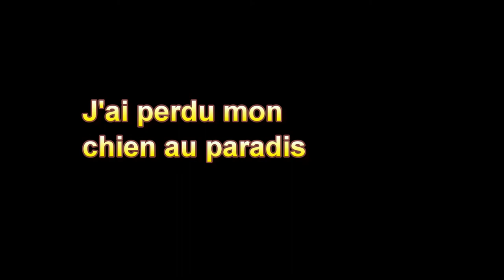Christophe Leporatti - J'ai perdu mon chien au paradis